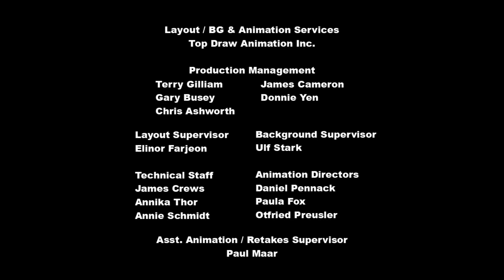My Little Car - Credits